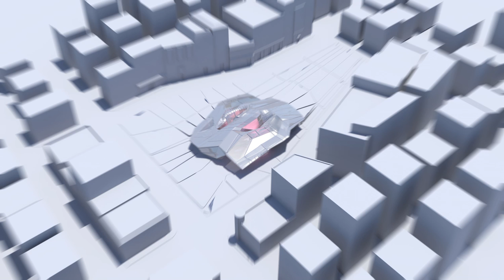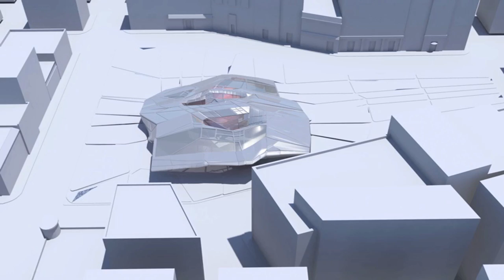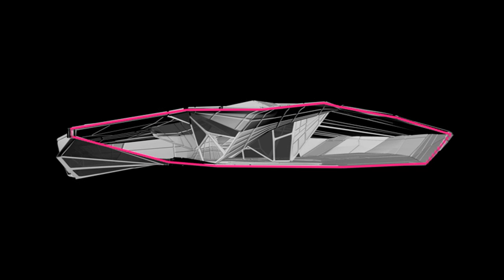Emergent Architecture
This is my work modeling Tom Wiscombe's Summer A+D Pavilion of Emergent Architecture.

Programs Used:

Autodesk Maya - modeling, rendering, animating
Adobe Photoshop- compositing, editing
Apple Final Cut Pro- producing, editing